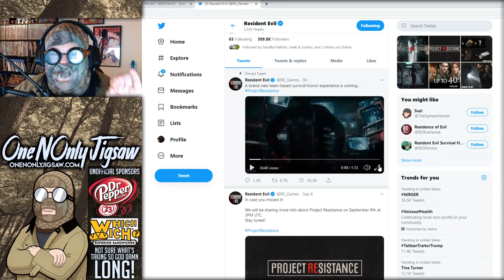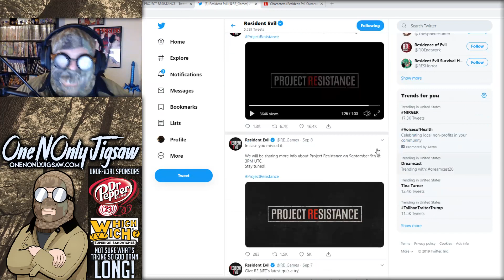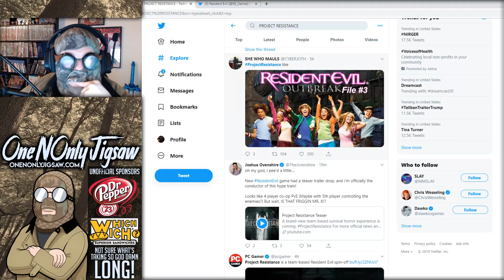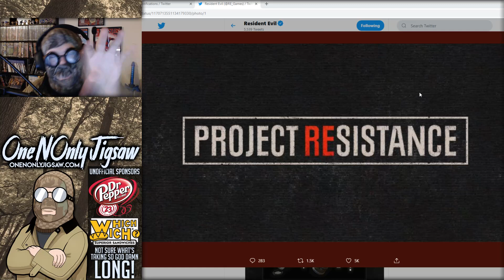Project REsistance - OneNOnlyJigsaw's First Impression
The teaser trailer just dropped before the Toyko Game Show and people are wonder what the heck Project Resistance really is. Well now that OneNOnlyJigsaw has seen the teaser clip, he tells you what he hopes for the game!

Support MY A$$!!!

Check my official website!!

Look, I got an Instagram account!

Oh... and a Twitter!!! Give a follow eh?

DA HELL!?! Facebook too!?!